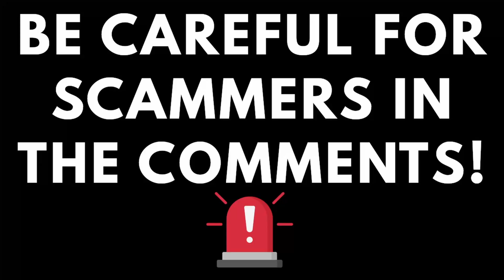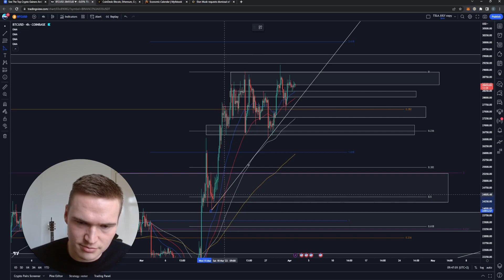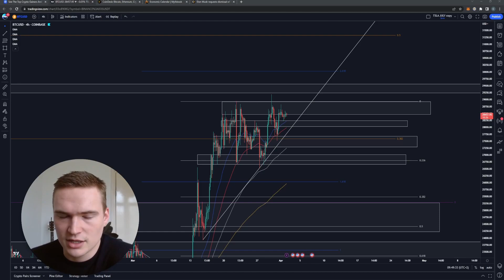BTC PRICE PREDICTION TODAY!🔥 | BITCOIN (BTC) PRICE PREDICTION & NEWS 2023!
Social links!